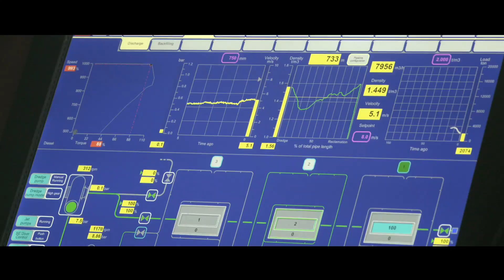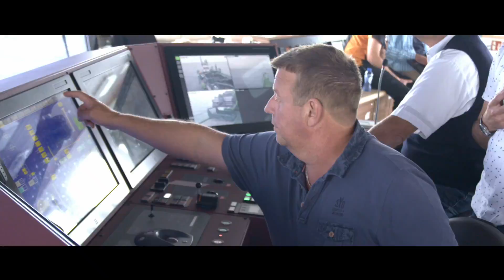Sea trials of LNG powered trailing suction hopper dredger Minerva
Watch our amazing video shot during the sea trials of DEME’s 3,500m3 TSHD MINERVA – the world’s first LNG-powered hopper dredger. It has a ‘Green Passport’ and a ‘Clean Design’ notation, meaning it complies and exceeds the strictest international emission requirements.

Royal IHC is a leading designer, builder and supplier of integrated vessels, equipment and services in the dredging, offshore, mining and defence industries. With our integrated solutions, we offer global customers a competitive edge through world-class operating efficiencies and a sustainable performance. Together, we create the maritime future.